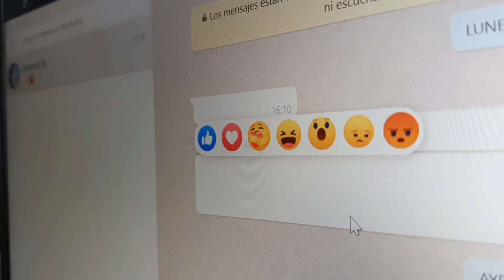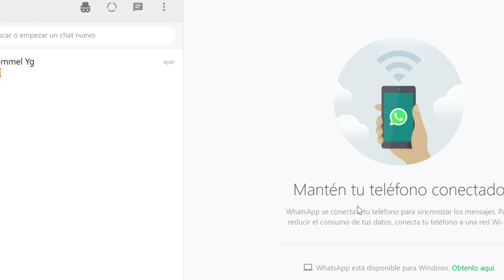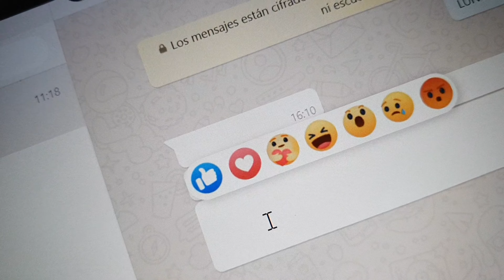WhatsApp Web | Activa AHORA los Facebook Reactions para la PC 😱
¿Quieres tener los Facebook Reactions en WhatsApp Web? Conoce cómo obtener las populares reacciones en la versión para PC de WhatsApp ahora mismo.